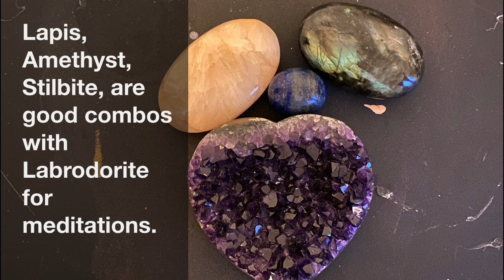HOW TO USE LABRADORITE! | Transform with Labradorite | Labradorite Properties | Crystal Basics!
How to use Labradorite? What are Labradorite properties? How can Labradorite help Heal? What you need to know!
In this Crystal Vlog, I discuss this mystic stone and dive into basic knowledge on Labradorite. This stone is one of the most common, but still mysterious in terms of energy as it helps one connect with the Divine. Join me here as we dive deeper in the Crystal Basics of Labradorite.

Timestamps:
Self Promo: 0:00
Intro/Origin of Labradorite: 0:27
Stone of Transformation: 1:03
Metaphysical Properties: 3:58
Physical Properties: 8:40
Combinations: 12:12
Conclusion: 13:50

Join me over in my other communities!
TikTok: @halfmoonholistics (for calming and healing vids for the collective)

FB Group: Luna Awaken ~ Intuitives, Animal Spirit, Tarot & Sensitives
(For a closer knit community to discuss all things wonderous)

Instagram: @lynnlewis_lunaawaken (for weekly oracle messages for the collective)

NOTE: I do own all images and photos used in this vlog.